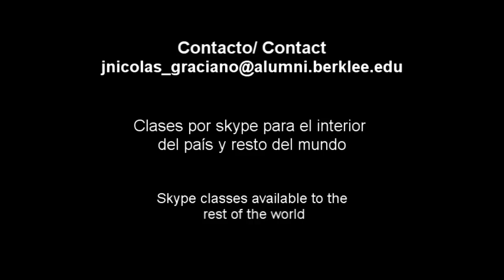Tango lickS- Tutoriales de tango por Julian Graciano "Cromatismo melódico"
Una serie didáctica de los puntos claves que hacen al género tango.
En este capítulo nos encontramos con el concepto de CROMATISMO MELÓDICO en tango.
Duración total: 7´10"
Subtitulado: inglés
Calidad:720p

Idea y realización de Julián Graciano.

Guitarra utilizada en la video de los luthiers Tomás Fiore y Matias Crom, 11 cuerdas réplica de guitarra Torres de 1890.
Contacto por clases y demás

Disponibles clases por skype para el interior del país y resto del mundo.

An educational series of key points that make the tango genre.
In this chapter we find the concept of "CHROMATISM" in tango.

Total length: 7 '10"
Subtitled: English
Quality: 720p

Idea and realization by Julián Graciano.
Used in the video guitar luthiers Thomas Fiore and Matias Crom.

Skype classes available within the country and around the world.